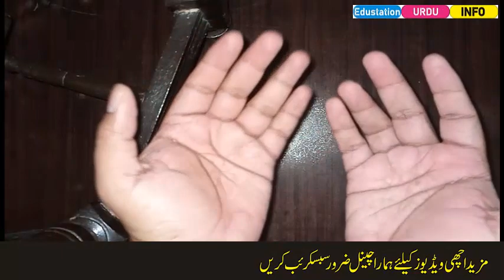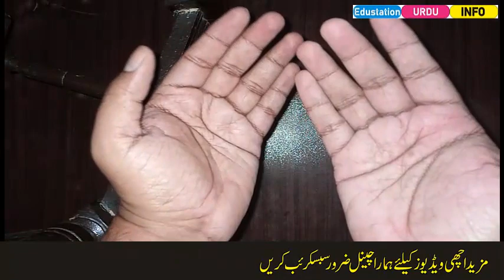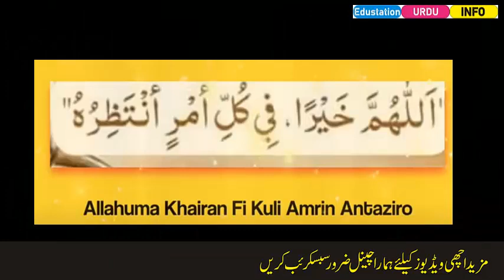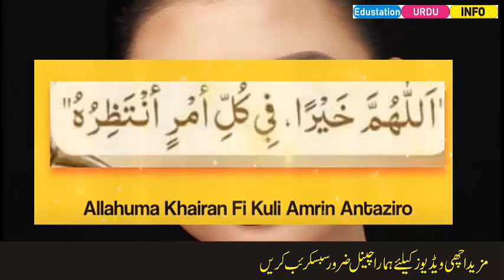Read this wazifa before mobile phone and get call of love one in few minutes-Edustation Urdu Info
Is video mein agar ap jis se mohabbat karte hain us se ap ko block kar dia hai to us ko dobara kaise contact karna hain aur wo kaise apka number dobara unblock kare to yeh amal kar lain